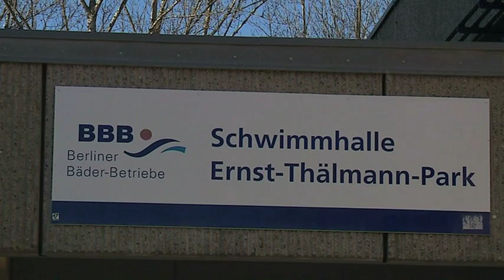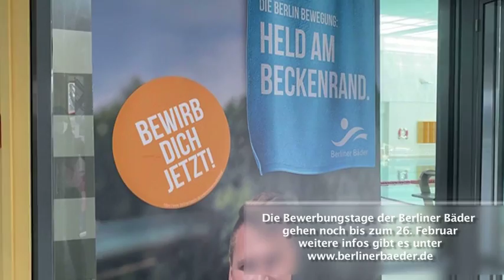Berliner Bäder Betriebe suchen Rettungsschwimmer | Nachgefragt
Die Berliner Bäder Betriebe suchen für die Sommersaison  40 Rettungsschwimmer und 40 Kassierer(innen).
Die Bewerbungstage der Berliner Bäder gehen noch bis zum 26.

Corona bedingt läuft das Auswahlverfahren anders als sonst ab  und deswegen kommen erstmals Dummys zum Einsatz an den das Retten von Personen demonstriert werden muss.
Die Azubis der Berliner Bäder zeigen uns was ein Bewerber als Rettungsschwimmer leisten muss.